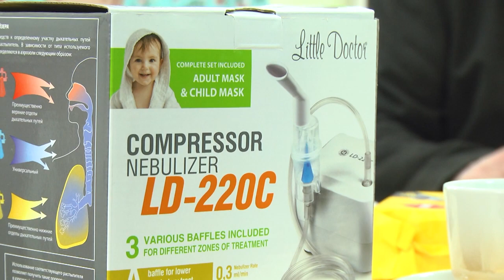2022-03-30 г. Брест. Акция в рамках проекта «Живи малыш». Новости на Буг-ТВ.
Каждая мама желает только лучшего своему ребенку. Она борется за то, чтобы его жизнь была счастливой и легкой. Она молится, желает и работает для того, чтобы дети получали только лучшее и не болели. Но вот маме Ларисе Полещук с дочкой приходится не так уж и легко –  малышке поставили диагноз - хроническая астма. И чтобы помочь ребенку с таким недугом необходим новый эффективный аппарат. Например, небулайзер. Он помогает устранить дыхательный спазм, избавиться от удушья и нормализовать самочувствие. В отличие от таблеток и уколов аппарат действует максимально быстро, доставляя лекарство непосредственно в бронхи. Вот только есть одно «НО», он не по карману семье девочки. Однако нашлись добрые волшебники, перед которыми нет преград.